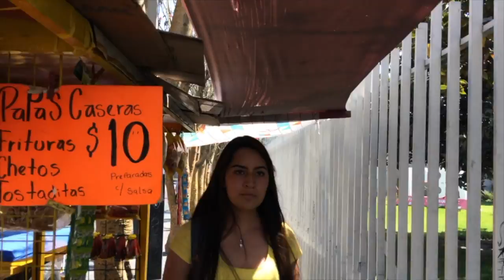Los ciudadanos opinan sobre la conmemoración del día de la mujer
Salimos a las calles a preguntarle a las personas ¿que hacen para conmemorar el día internacional de las mujeres? Y esto fue lo que nos respondieron ciudadanos potosinos.